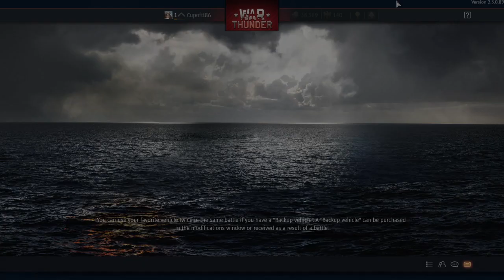Ah yes german tonks